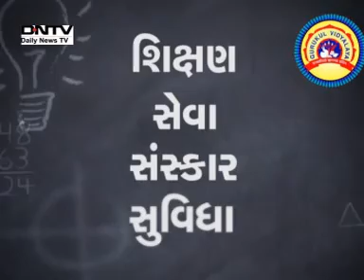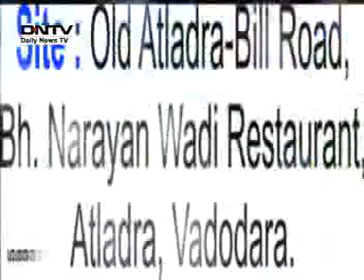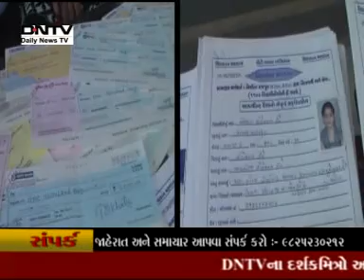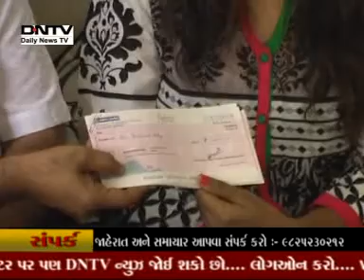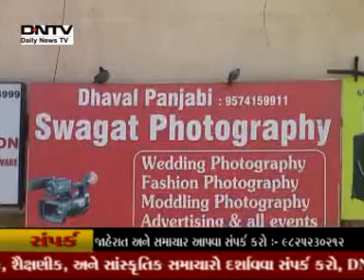DNTV NEWS 10 05 2014